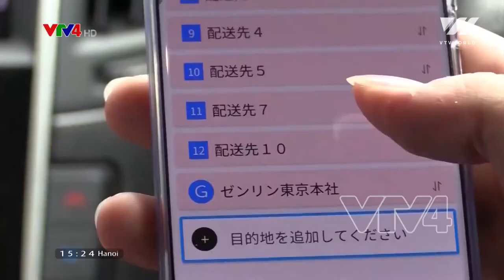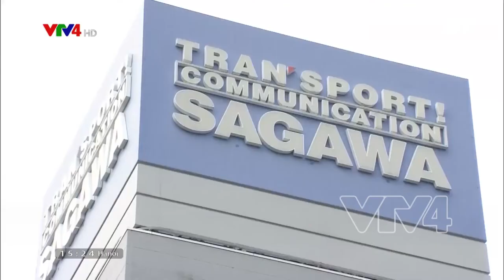Japan applies AI tech in transportation | VTV World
The Covid-19 pandemic has caused the transport and express-delivery industry in Japan to fall into a serious shortage of manpower. To solve the problem, Japanese transportation companies have pushed forward the application of artificial intelligence to increase labor productivity.